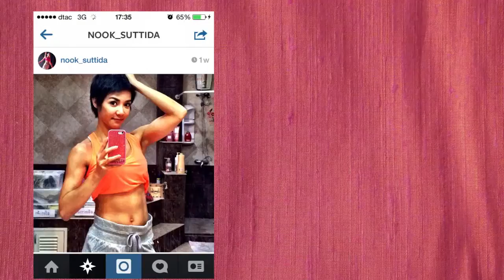ปีนผ้า...เฟิร์มหุ่นกับนุ๊ก สุทธิดา / 18 กรกฎาคม 57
Lady’s Life : จะพาคุณผู้ชมไปพบกิจกรรมที่น่าสนใจเพื่อเต­ิมเต็มชีวิตด้านอื่นๆ ให้รื่นรมย์ตามประสาผู้หญิง และอาจจะยังจุดประกายให้คุณแม่ต่อยอดทางธุ­รกิจได้ด้วย
ออกอากาศในรายการ Lady3Gens ทุกวันศุกร์ 9.30 น. ทางช่อง 3 แฟมิลี่